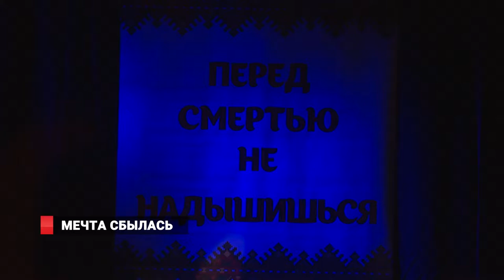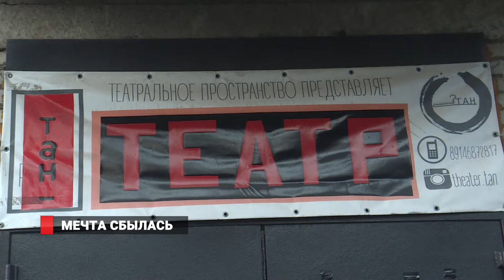МЕЧТА СБЫЛАСЬ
Театр ТАН остается верным  своему девизу – «другой формат современного театра».   Уникальное для Дальнего Востока Театральное пространство, где сцена становится доступной для каждого, представило на этот  раз  спектакль по пьесе ирландского драматурга Мартина МакДонаха «Королева красоты из Линейна». Все роли в спектакле сыграли непрофессиональные актёры. А некоторым артистам из народа  – этот спектакль помог осуществить мечту всей жизни.